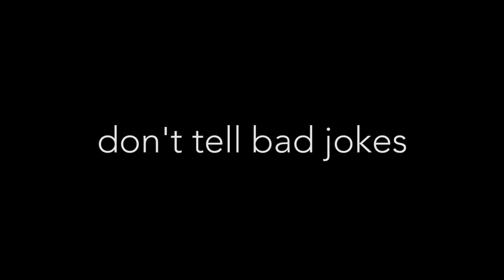Disciple Now 2016: Break Room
Don't tell bad jokes.

Featuring:
"What a Wonderful World" by Louis Armstrong
"We can Work it out" performed by Stevie Wonder